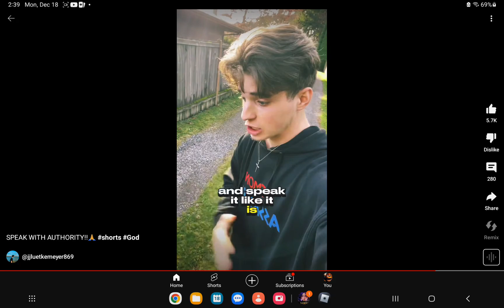message from God to you today